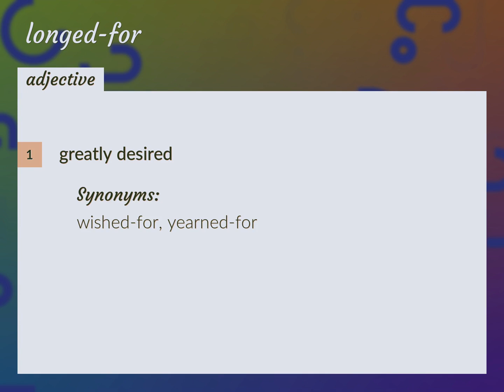Longed-for | meaning of Longed-for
What is LONGED-FOR meaning?